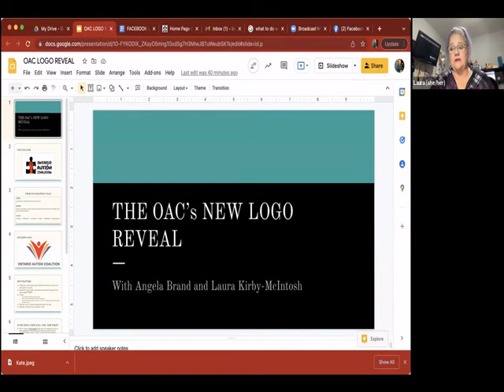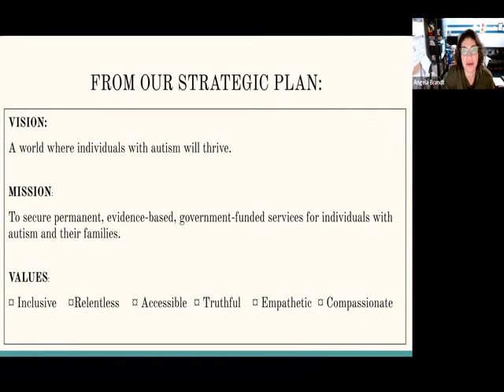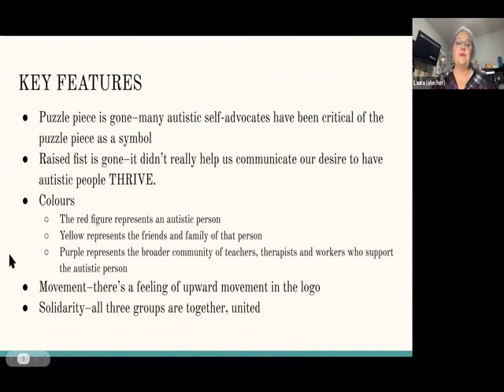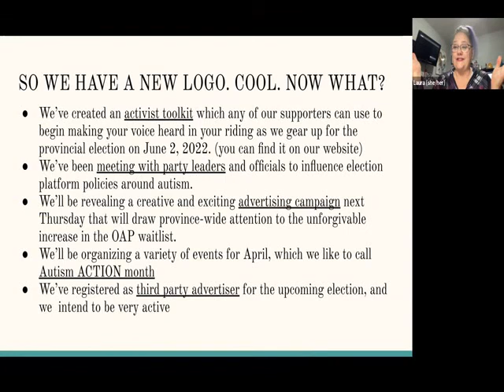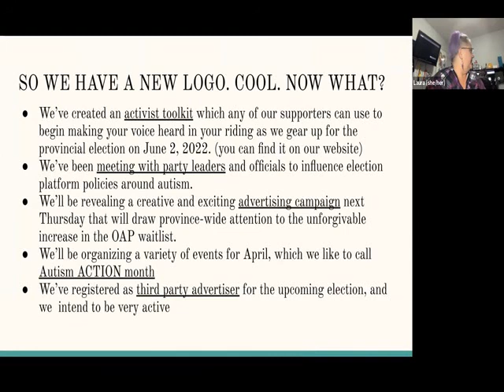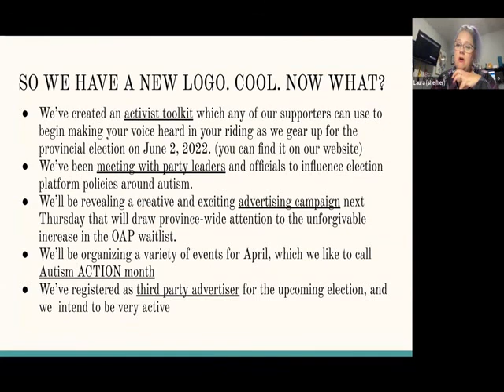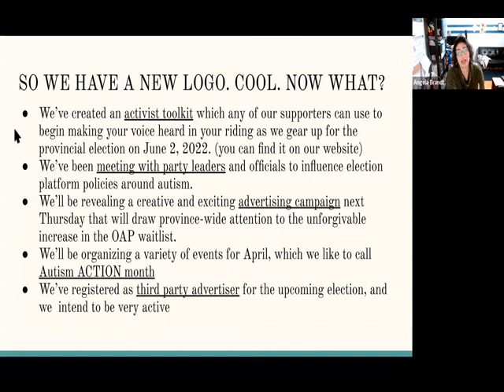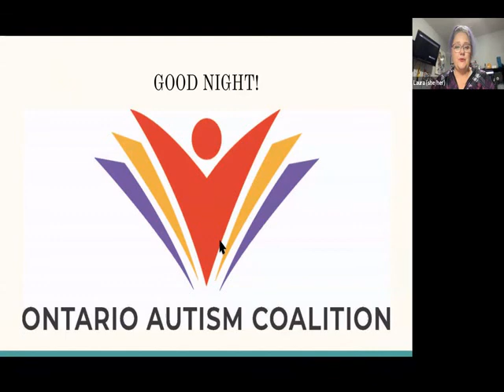We have a new logo. Catch up with the OAC's newest Strategic Plan.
Ta-Da!
We have a new look and our advocacy work continues.